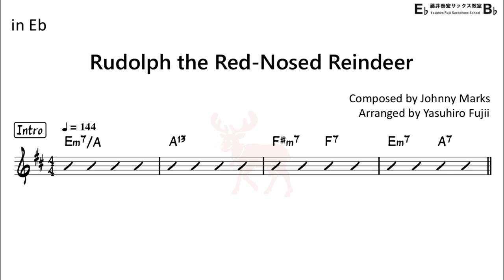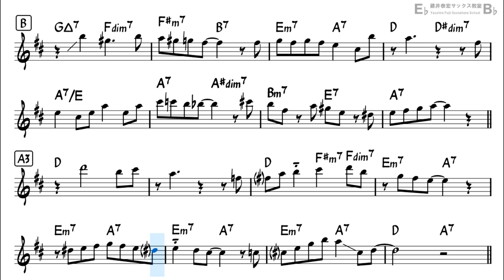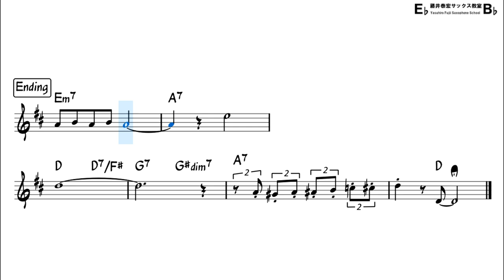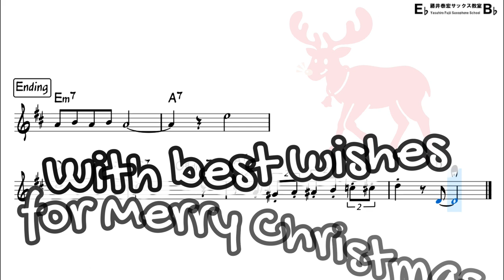Rudolph the Red-Nosed Reindeer - Backing Track with Sheet Music for Alto Sax